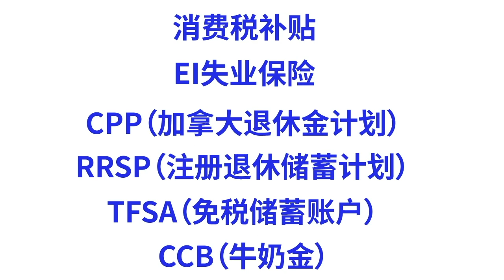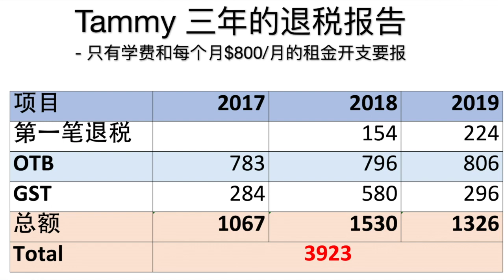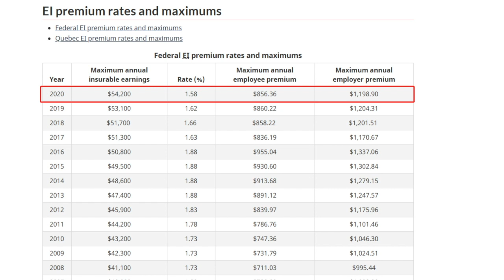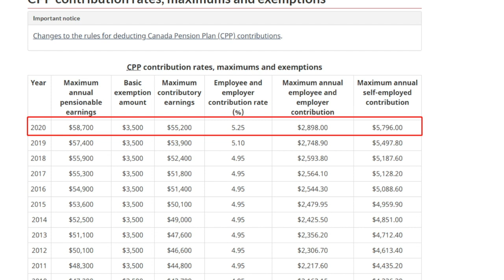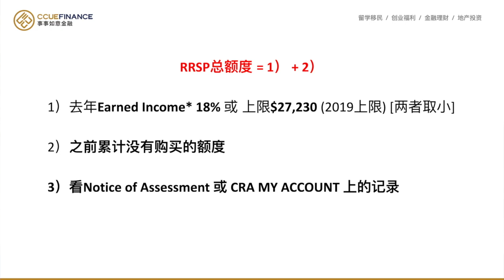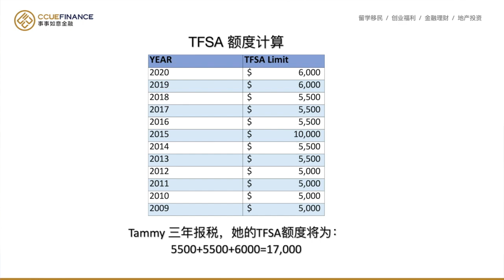【2021年加拿大报税】必知7大福利大盘点💰(下回) | EI + 消费税补贴 + CPP + RRSP + TFSA+ CCB | 多咨处（S2 Consulting）| 加拿大🇨🇦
2021年加拿大报税 |
【报税能拿到的福利大盘点】
今天我将继续谈论加拿大报税必知7大福利第二大至第七大福利，同样的收入和抵税金额，为什么有的人可以多拿几千的退休？加拿大哪一种投资税率更划算? 什么是EI失业保险， 消费税补贴 ， CPP退休金 ，RRSP退休储蓄， TFSA免税账户，CCB牛奶金？ 今天一一告訴你！

今天內容：00:00
碳税，消费税和住房补贴 00:24
(EI)  03:16
(CPP)退休金 05:07
(RRSP)退休储蓄 06:07
(TFSA)免税账户 08:19
(CCB)牛奶金 08:57

如果你有任何报税上的问题；请随时联系我們～
微信：CCUETAX

小鹅通（中国频道）：S2CONSULTING
知乎: S2 Consulting
新浪微博: 多咨处一站式咨询公司
小红书: 多咨处
⭐️多咨处推荐人氣视频:⭐️